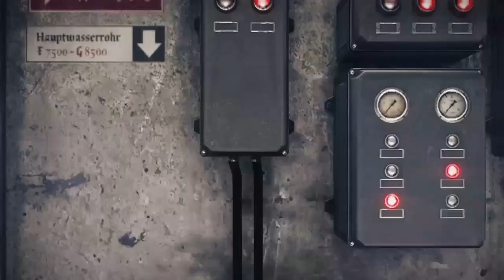Wolfenstein The Old Blood Chapter 1 Prison Break